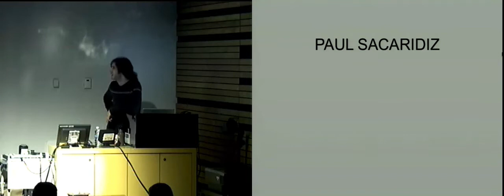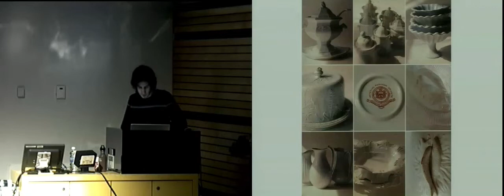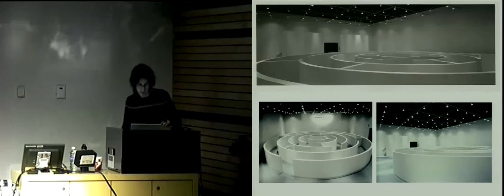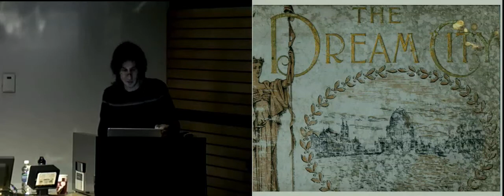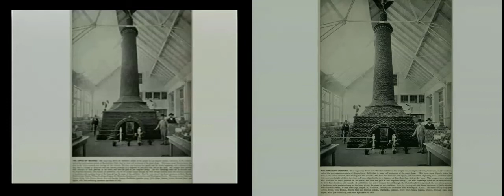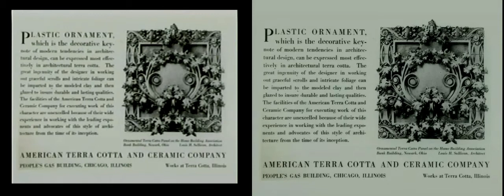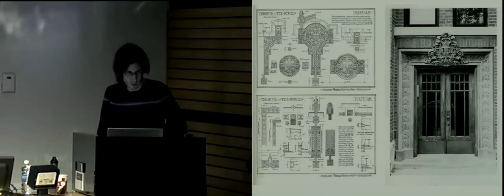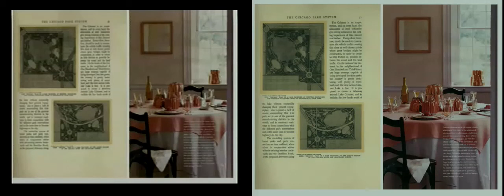Visiting Artist: Paul Sacaridiz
Paul Sacaridiz (b.1970, Brooklyn, NY, lives and works in Madison, WI) earned an MFA (1998) from the School of the Art Institute of Chicago, and a BFA from Alfred University (1993). He is currently an Associate Professor and head of Ceramics at the University of Wisconsin-Madison. He has been active in solo exhibitions, collaborative projects and group shows at a diverse number of venues including: The Philadelphia Museum of Art, The Madison Museum of Contemporary Art, The Dubuque Museum of Art (IA), The Icheon World Ceramic Center, Icheon, Korea and The Alfedena Gallery, Chicago. His work has been the subject of reviews and articles in Ceramics: Art andt Perception, The New Art Examiner and Art Papers among others. Sacaridiz has been the recipient of residencies at the Watershed Center for the Ceramic Arts, The Ragdale Foundation, The Vermont Studio Center and the Art/Industry Program at Kohler Company.

Artists representing some of the most innovative and influential work being done today come to lecture at the University of Oregon. The Department of Art brings in about a dozen artists and critics each year from across the nation and abroad to lecture and meet with students in small groups or individual studio visits. In addition to the support each media area has for such an enterprise, the two annual endowed lectures, the George & Matilde Fowler lecture and the Davis Family Lecture, bring in particularly high-profile artists and critics who challenge our assumptions about art and have broad relevance across media. These public lectures provide not only a unique opportunity to hear directly from artists about their work, but also for students to work with them directly in a more intimate capacity.